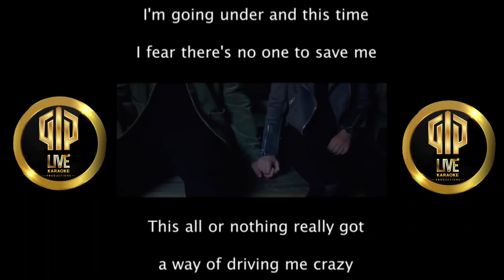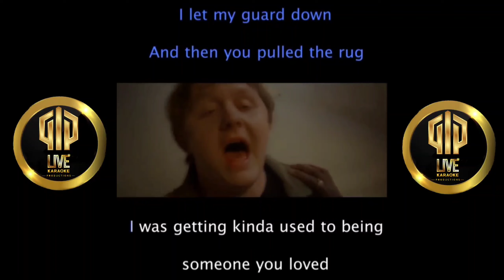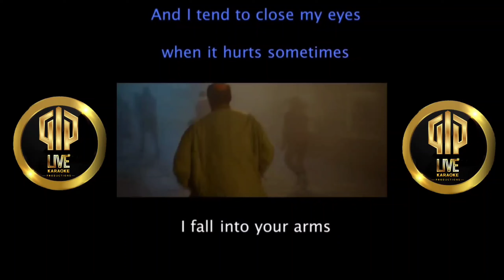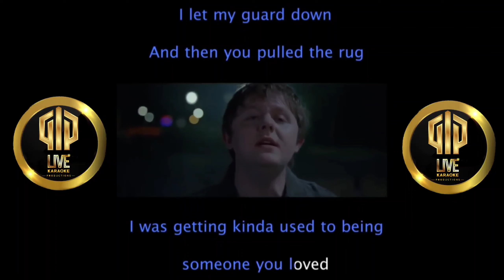Someone You Loved - Lewis Capaldi - karaoké sans voix (avec voix guide)